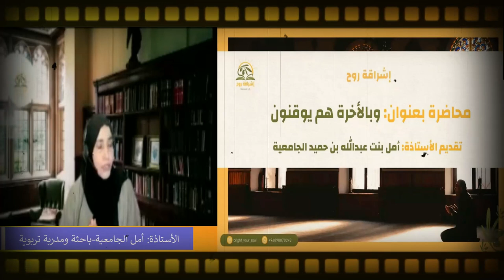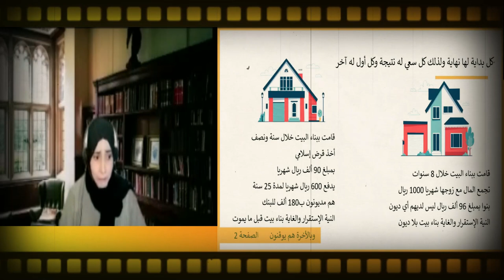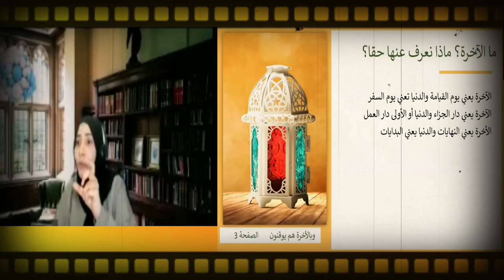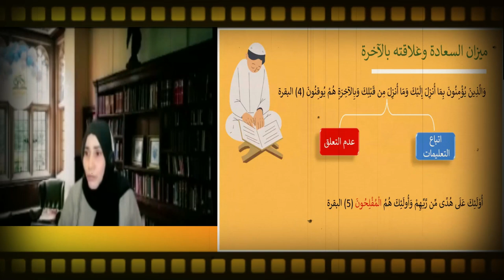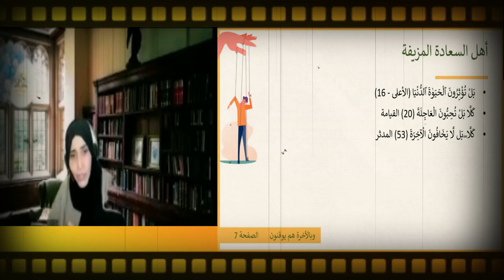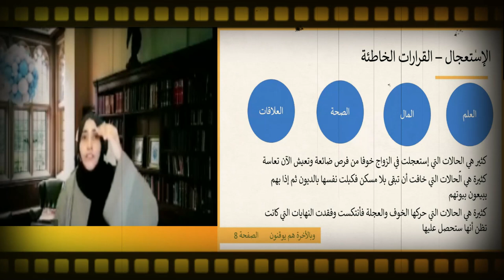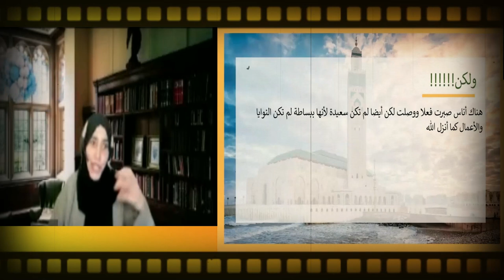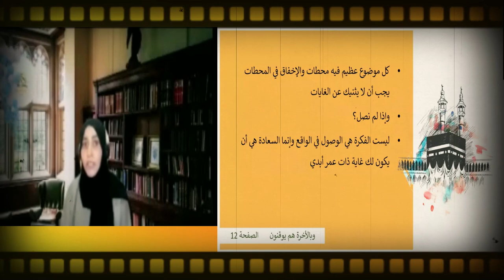وبالاخرة هم يوقنون محاضرة الأربعاء